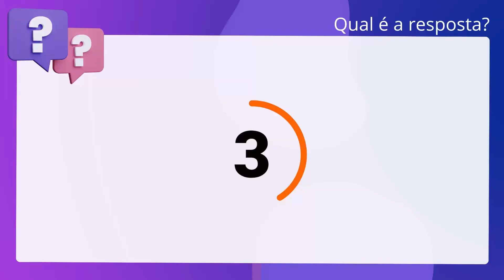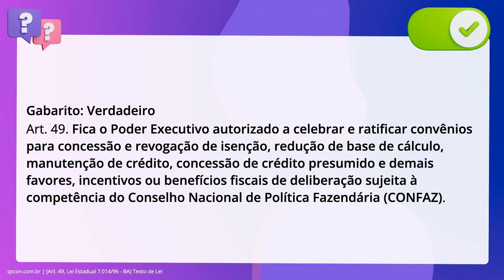QScon Direito: [Art. 49, Lei Estadual 7.014/96 - BA] Texto de Lei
Art. 49, Lei Estadual 7.014/96 BA | Texto de Lei

À luz da Lei Estadual 7.014/1996 (ICMS), é correto afirmar que o Poder Executivo. está autorizado a celebrar e ratificar convênios para concessão e revogação de. isenção, redução de base de cálculo, manutenção de crédito, concessão de crédito. presumido e demais favores, incentivos ou benefícios fiscais de deliberação. sujeita à competência do Conselho Nacional de Política Fazendária (CONFAZ).

Gabarito: Verdadeiro